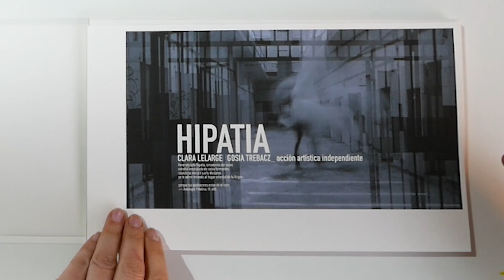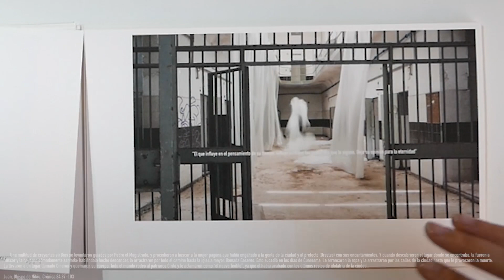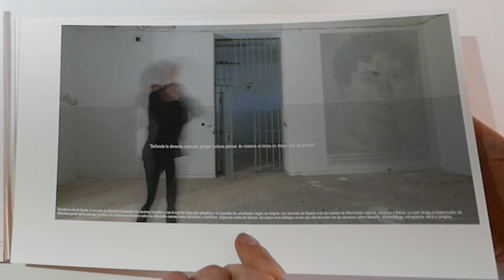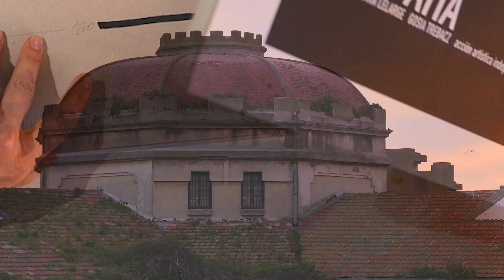HIPATIA_ art book_ edición limitada, numerada y firmada_ acción artística independiente_ 01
HIPATIA_ art book_ edición limitada,

17 imágenes fotográficas inéditas, numeradas y firmadas a mano
soporte_  papel Caballo 109 MICHEL
formato 30x18,5cm
Fotografías artísticas de Clara Lelarge y Gosia Trebacz
música
Viaxe Por Urticaria
Alalá Das Humidades
Berrogüetto
07 Alalá Das Humidades.m4a